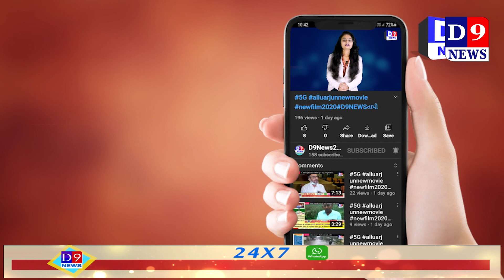ચોરીના મોબાઇલ ફોન સાથે બે આરોપીની ધરપકડ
Title:  નવસારી ચોરીના મોબાઇલ ફોન સાથે બે આરોપીની ધરપકડ
Name of the Reporter :
Date & Time : 30/06/2021 12:00:00

Descriptions